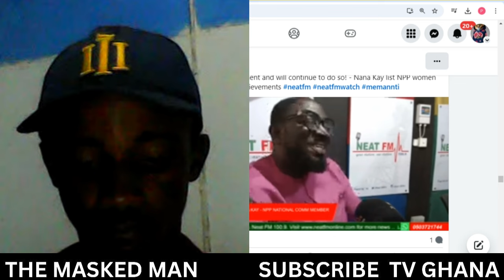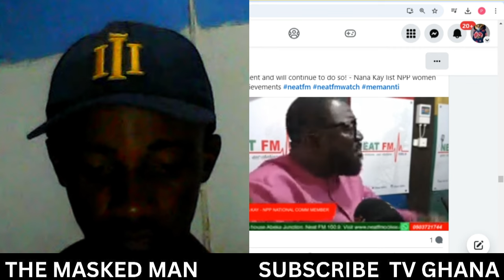NPP communicator calls MAHAMA legon girls PREFECT. CAN THIS BE TRUE ?